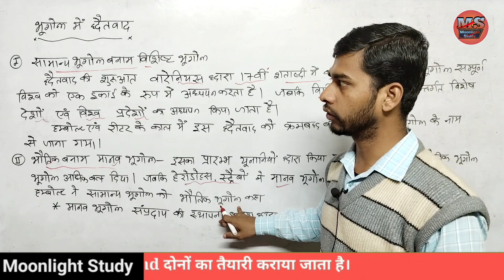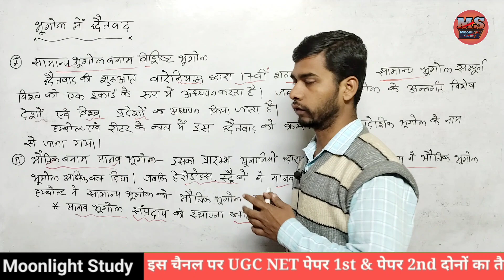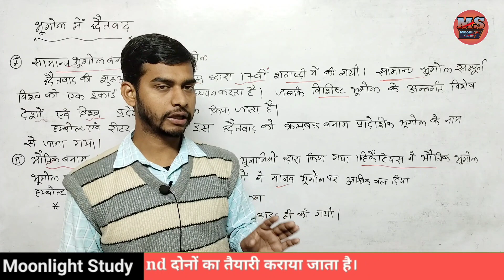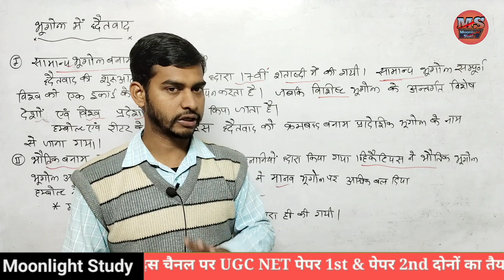यूजीसी 2nd Paper Geography भारत में द्वैतवाद